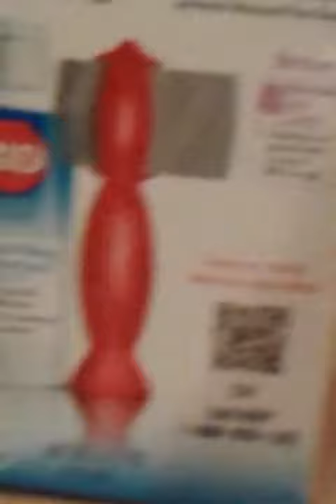Lice bag 2